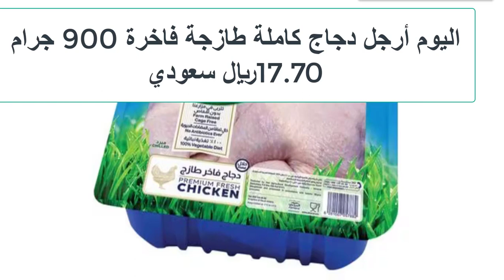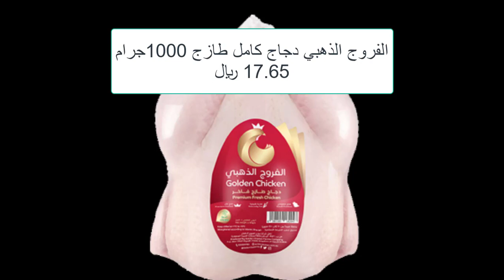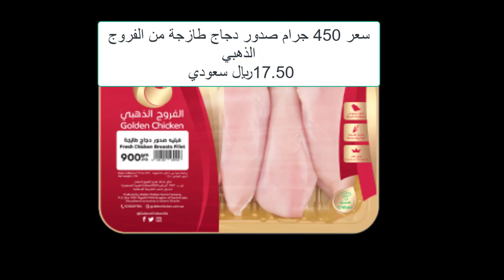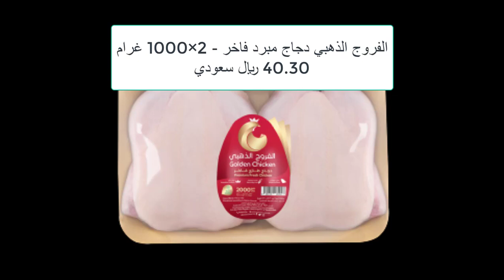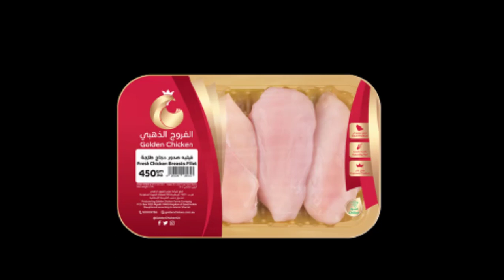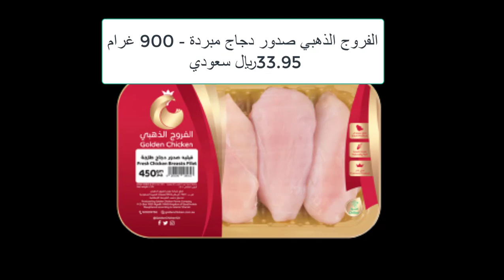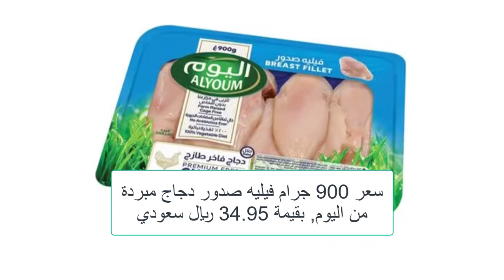أسعار الدواجن في السعودية دجاج الوطنية والذهبي واليوم الطازج الخميس 7/3/2024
شاهد أيضا:
5 انواع خضار موجدين طول الشتاء وثمنهم مش غالي هيخلوا البيض يزيد دون انقطاع طول السنة
4 طرق غير مكلفة لعلاج مرض أعين الدجاج الرغوة والتورم ودمعة العين مضمونة هتعالج مرض عين الدجاج نهائياِ
5 طرق سحرية وغير مكلفة لعلاج كساح الطيور والدجاج بعدهم ستودع الكساح وعدم القدرة على المشي عند الدجاج
5 طرق سحرية وغير مكلفة لعلاج كساح الطيور والدجاج بعدهم ستودع الكساح وعدم القدرة على المشي عند الدجاج